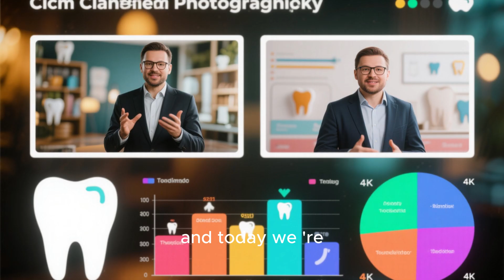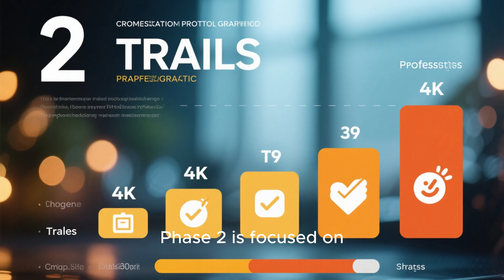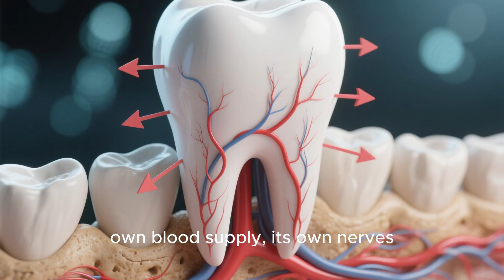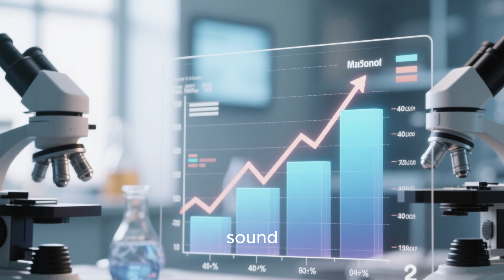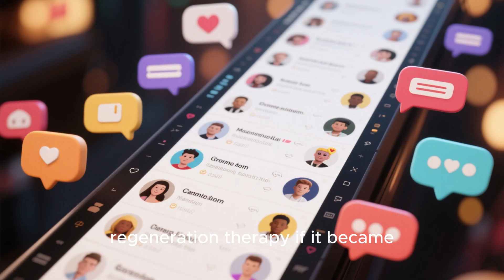Can You Regrow Baby Teeth as an Adult? The Science Explained | Medical Miracle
Have you ever wondered if lost baby teeth—or even adult teeth—can grow back? In today’s video, we dig deep into the fascinating world of dental science to uncover whether tooth regrowth is possible for adults. From stem cell research to enamel regeneration, we’ll break down what science actually says and what the future of dental medicine may look like.

You’ll learn:
✔️ Why humans naturally stop regrowing teeth
✔️ The latest research on tooth regeneration
✔️ Whether stem cells can help regrow lost teeth
✔️ New technologies scientists are testing right now
✔️ If future treatments might replace implants or dentures

Whether you’re curious, hopeful, or researching dental health options, this video gives you a clear, easy-to-understand explanation backed by current scientific findings.

💬 Comment: Do you think tooth regrowth will become a real treatment in the next 20 years?